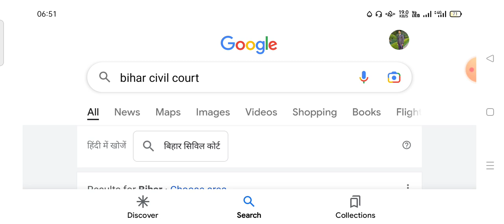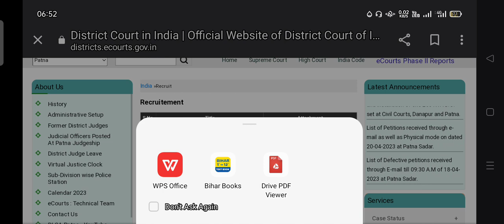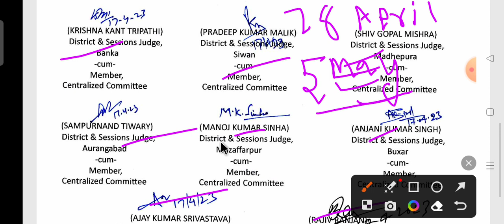आ गया bihar civil court exam date 2023 | bihar civil court exam admit card 2023 |कब होगा सिविल कोर्ट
Bihar civil court exam date| Bihar High court exam date 2023 | Bihar High court admit card 2023

Bihar civil court exam date 2023। Patna High court exam date 2023। Patna High court admit Card kab aayega

bihar civil court vacancy 2022 admit card
[12/2, 6:53 AM] ABHISHEK KUMAR SHARMA 👑: Bihar Civil Court Exam Date। Bihar Civil Court Pariksha kab hoga। Bihar Civil Court Admit Card download kaise kren
bihar civil court exam date,bihar civil court exam date 2023,bihar civil court